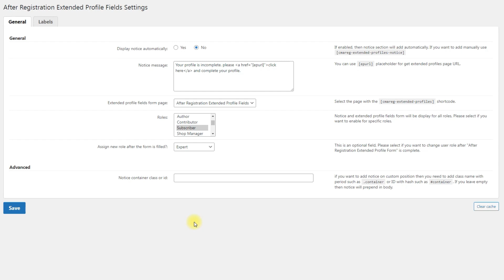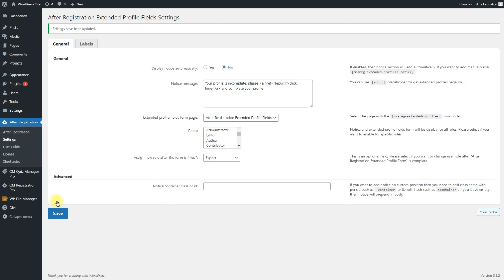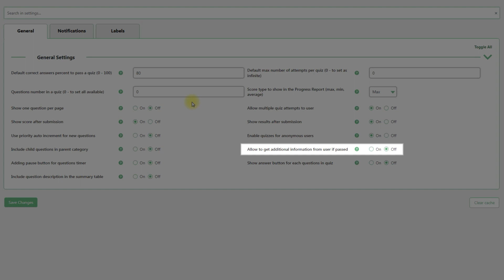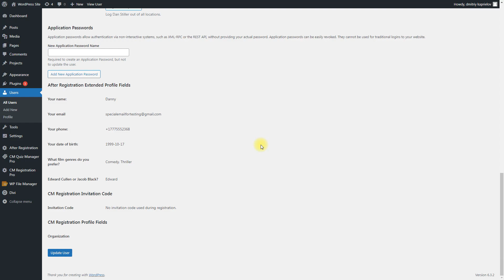Asking Users for Extra Information After Passing a Quiz | WordPress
CreativeMinds

This video demonstrates how to build a ask users to provide information about them after they pass a quiz using WordPress plugins CM Quiz Manager and CM After Registration Fields.

The Quiz Manager Plugin for WordPress supports adding a knowledge quiz to test users. The admin can define scores for passing the test and showing additional content. The CM After Registration plugin is a superb solution for WordPress websites that have a registration process. It allows you to easily request information from users after they have completed the standard registration.

In this straightforward step-by-step tutorial, we show how to configure both plugins and create a questionnaire form which the user has to fill after completing a quiz.

Timestamps:
0:00 Introduction
0:25 Configuring the after registration settings
0:58 Configuring extended profile fields
2:28 Configuring quiz settings
3:16 End result